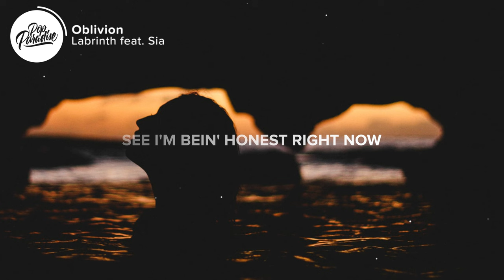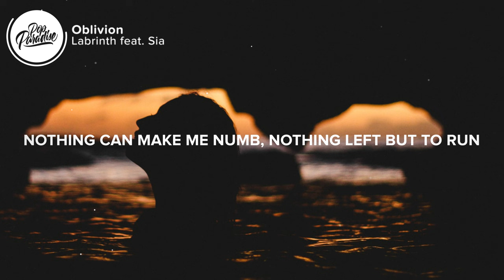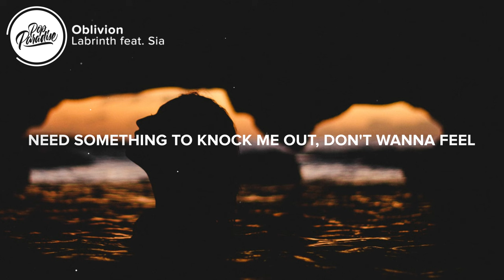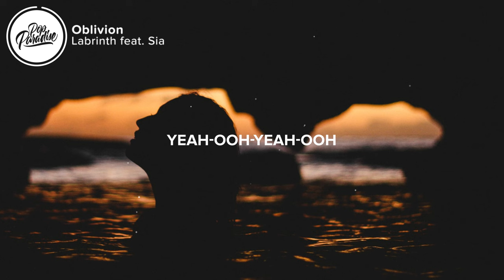Labrinth, Sia - Oblivion (Lyrics)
⚡️ Nothing can make me numb

🎤 Lyrics: Labrinth, Sia - Oblivion
Heaven never heard me calling
Guess this is the reason I feel like hell
Weatherman the rain is pouring, yeah, yeah
I wanna be in time
See I'm being honest right now
I've been in this dark hotel
So why do I keep myself locked in? Yeah
I wanna be, I wanna be!

Be in oblivion
Don't wanna live like this
Need something to knock me out
Don't wanna feel
Nothing left but to run
I need you to knock me out, yeah
Yeah, yeah
Yeah, yeah
Yeah-yeah, yeah
(I need you to knock me out)

Box me 'round the ears, my darling
Only you can bring relief my dear
Crush me with your love, adore me, yeah, yeah
Wanna be, I wanna be

Be in oblivion
Don't wanna feel
Yeah, yeah
Yeah, yeah
Yeah-yeah, yeah
Yeah, yeah
Yeah, yeah
Yeah-yeah, yeah

Cold sweat, I was living in my head
Near death, till this experience
So, if you would be
If you would be

Be my oblivion
Don't wanna feel
Yeah, yeah
Yeah, yeah
Yeah-yeah, yeah
Yeah, yeah
Yeah, yeah
Yeah-yeah, yeah

👩‍💻 Share Labrinth, Sia - Oblivion (Lyrics) with your friends!